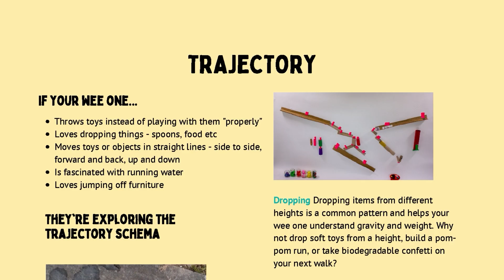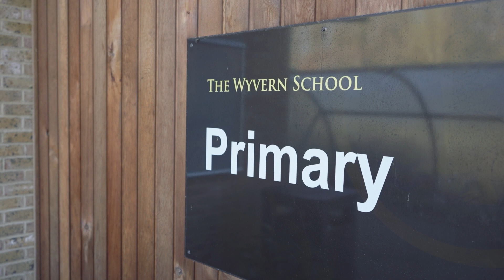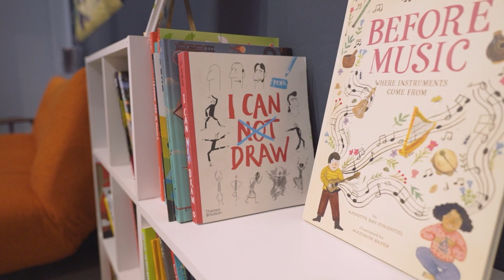Full documentary | The magical world of Playground | CreativePlay for the youngest in our community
Find out more about Playground – an exciting programme empowering the creativity of very young children and their families. Led by a team of brilliant artists, families with babies and young children are sharing creative play in libraries and children's centres across Kent.

We are also so pleased to share that Playground has become a National Portfolio Organisation with Arts Council England, which will allow us to work with even more children and families across Kent, including in children’s centres, special educational needs settings and with refugee families. Thank you to our amazing artists, mentors, supporters and above all our creative babies and their families!